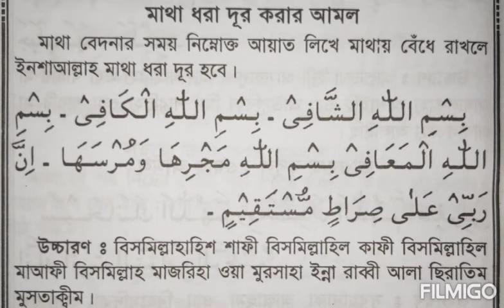মাথাধরা বা মাথাব্যথা দূর করার দোয়া, Dua to get relief when you are in trouble with Headache.